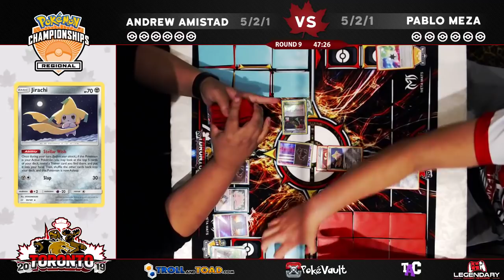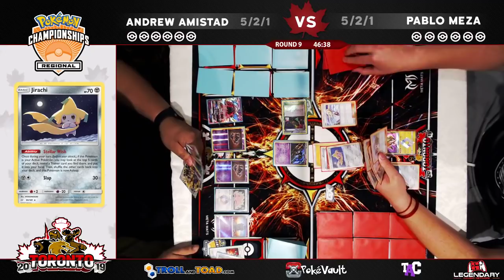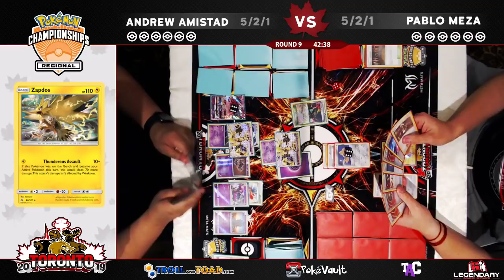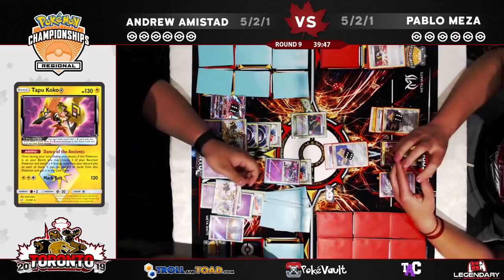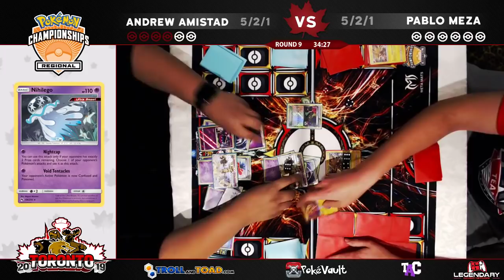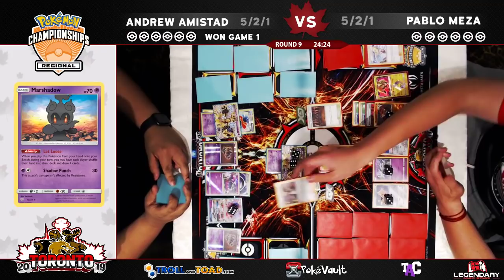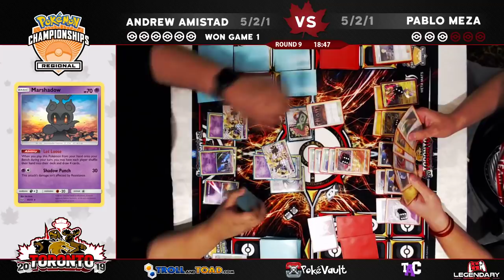Pokemon TCG - Round 9 - Andrew Amistad VS Pablo Meza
Welcome back to the Legendary Gaming Network. It is Andrew Amistad VS Pablo Meza in this ninth round of the 2019 Toronto Regional Championships.